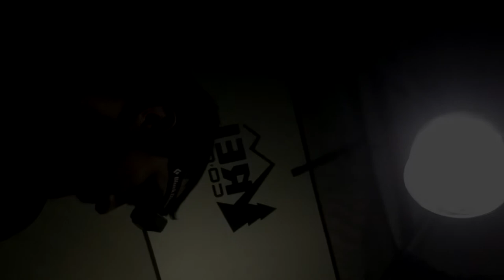Stormy Night on the Salmo-Priest Loop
Stephen and Garth recorded this one September 2008 during a 2 night hike of the Salmo Loop Trail. Night two we camped on the top of Little Snowy Top mountain. We woke up to winds and rain at 1am, which proceeded to get worse over the next hour. Watch us realize we're not that smart and camp on wind-exposed ridges like dumb guys.